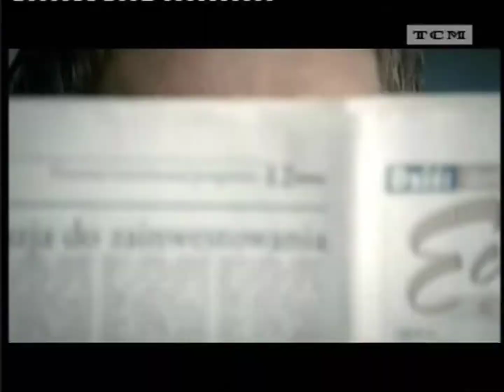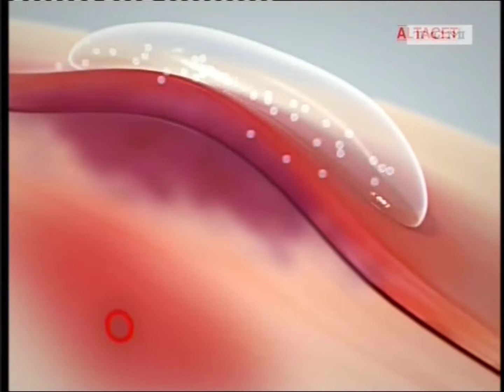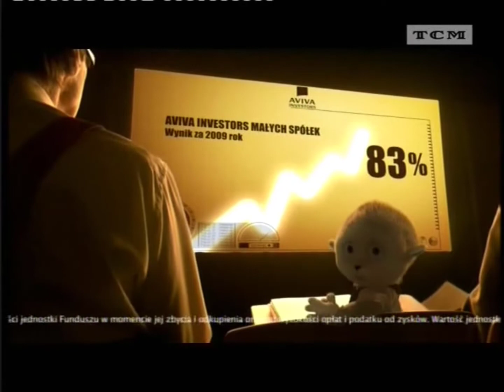TCM - Reklamy i zapowiedzi z ok. sierpnia 2010 podczas Al Capone